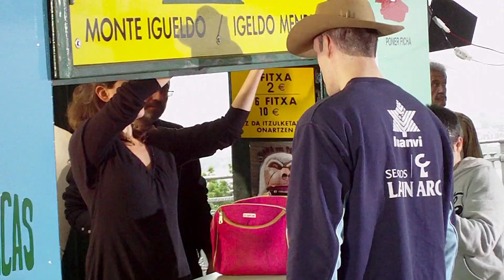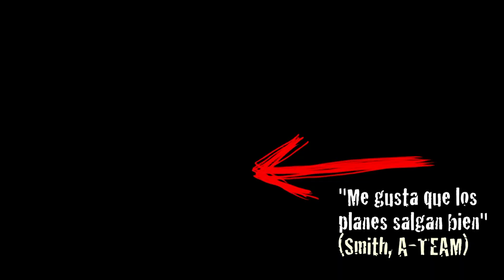UPARTbasketfreestylestreetlifemakinof.mov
Making of de la grabación de la pieza audiovisual dirigida y producida por Up!Art for Life para Lagun Aro Seguros y Gipuzkoa Basket Club (GBC) en los autos de choque del parque del Monte Igeldo de San Sebastian. Incluye tomas falsas, previos y tomas realizadas con 2 cámaras miniDV que se dejaron entre la gente presente en la grabación. Up!Art for Life, Up!Art for free sport.

An Up!Art for Life´s  audiovisual production for Lagun Aro Insurance and Gipuzkoa Basket Club (GBC) recorded in the bumper cars of San Sebastian Igeldo Park. The "Making of" includes includes outtakes, backgrounds and images taken with 2 miniDV cameras that were left among the people present in the recording. Up! Art for Life, Up! Art for free sport.